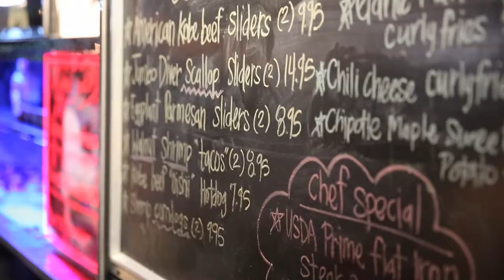Cheers Wine Event